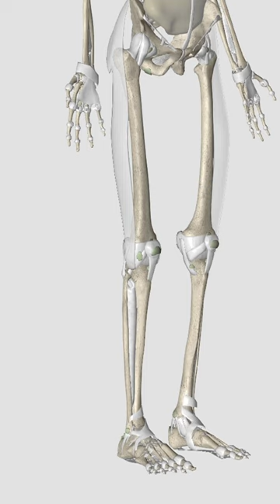Ja Morant injury: Golden State Warriors hammer badly | ACL sprain + Bone bruise 😭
- Ja Morant recorded a standing vertical leap of 44 inches. The average jump height for the NBA is 28 inches.